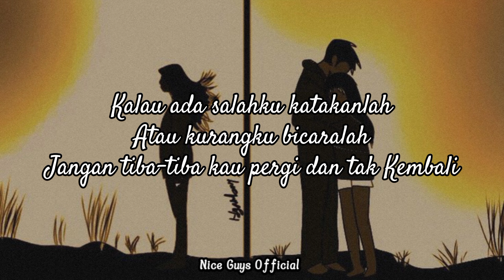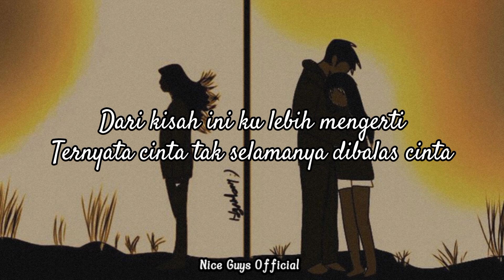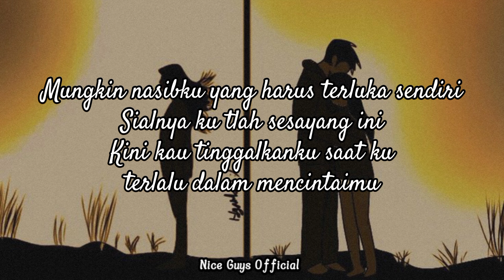Kezia _Jahat Sekali_ (video lyrics)